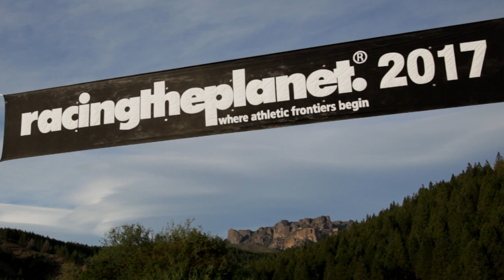RacingThePlanet: Patagonia 2017 - Highlights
RacingThePlanet: Patagonia 2017 is a 7-day, 250-kilometer / 155-mile self-supported footrace which takes place in Bariloche in Argentina. It’s a one –off race that is part of the 4 Deserts Race Series. The course presents a great variety of Patagonian landscape including dry pampas, ancient forests, pristine blue mountain lakes, high plateaus, vast views of valleys, rivers as well as peaks of the Andes Mountain Range including El Tronador, an extinct volcano located along the border between Argentina and Chile; and Ventisquero Negro, the black glacier, one of the eight glaciers formed around the mountain.  Competitors will also experience life in local villages with friendly locals, Gauchos, as they traverse the 250 kilometer course. More information about the race is available